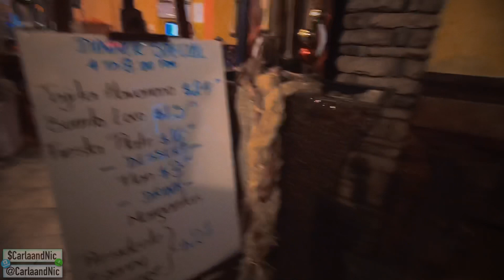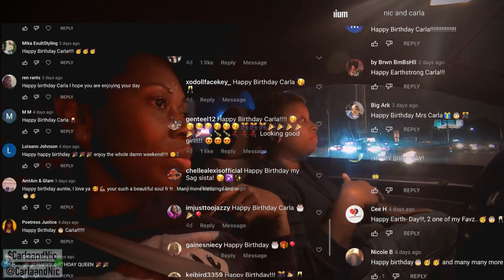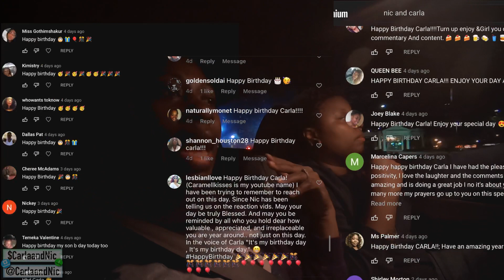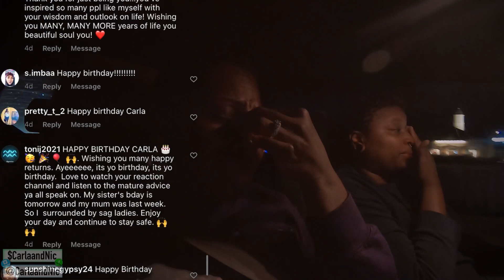Carla's Bday Vlog Special | 1st Brazilian Wax + Being Vulnerable **SHE CRIED**